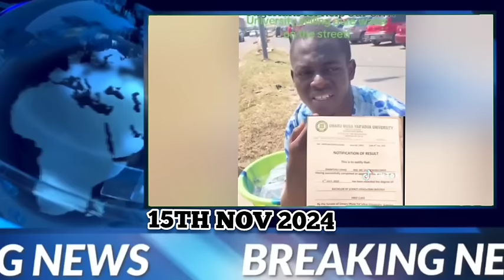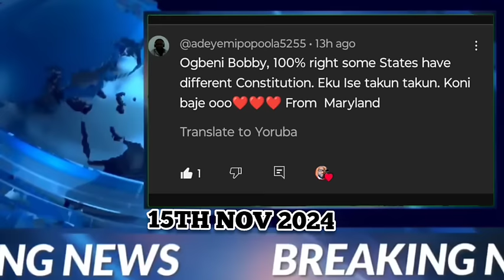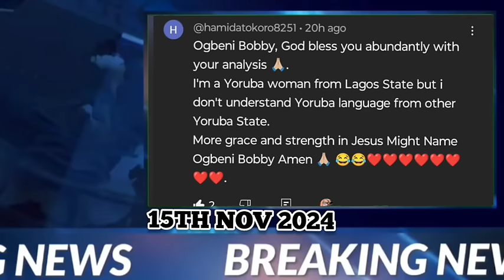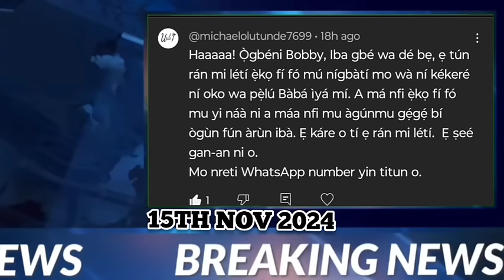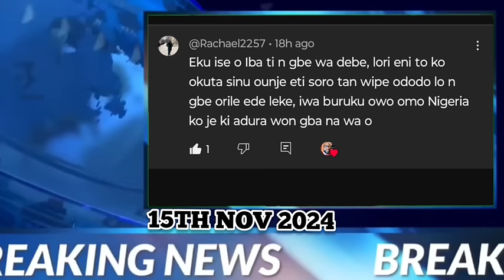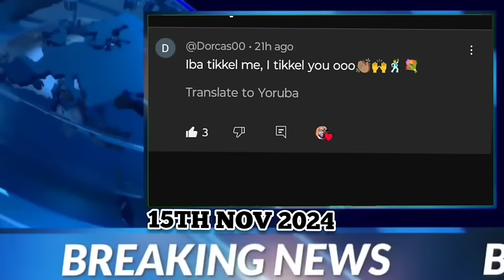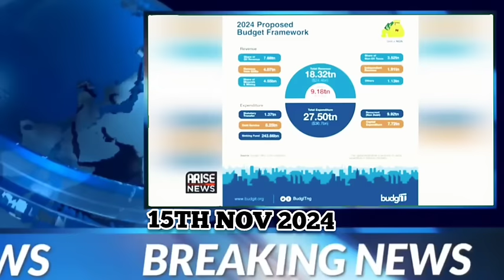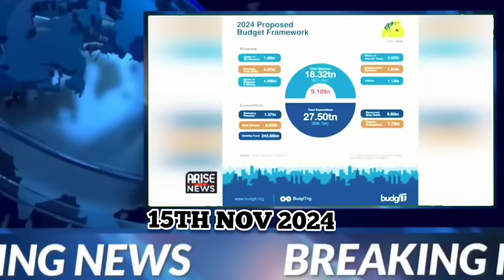Don't arrest Yaya bello now-EFCC lawyer| Tinubu gbe budget 47Trillion | Won pa omo nigeria ni Jordan